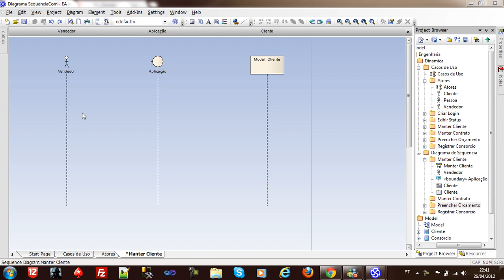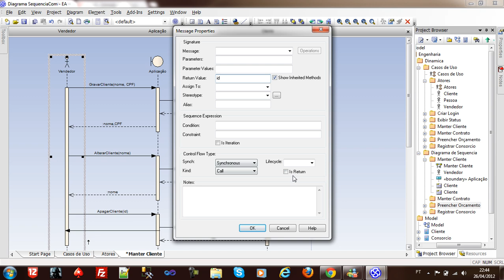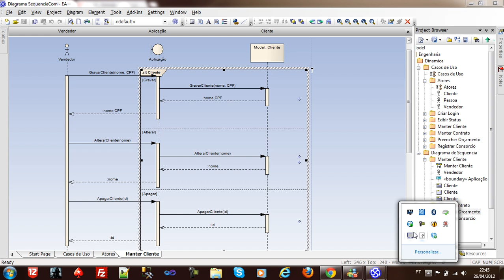Diagrama de Sequencia - Manter Cliente - EA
Uma breve montagem de um diagrama de Sequencia no Enterprise Architect - EA